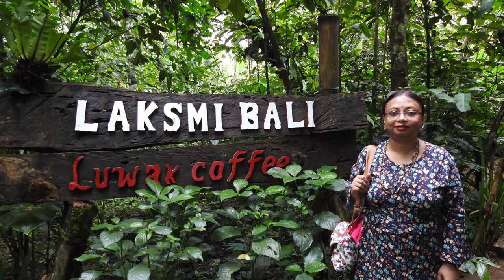Indonesia | Bali | Part 2 | Kintamani | Tanah Lot | Kuta | Nusa Dua | Padang Padang | Uluwatu